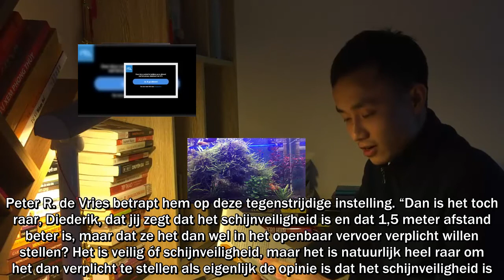Ongemakkelijk Peter R de Vries sp0t met Diederik Jekel in RTL Boulevard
Peter R. de Vries zorgde gisteren in RTL Boulevard voor een ongemakkelijk sfeertje. Hij onderbreekt wetenschapsjournalist Diederik Jekel meerdere keren terwijl die het over de nieuwe mondkapjesmaatregel had.